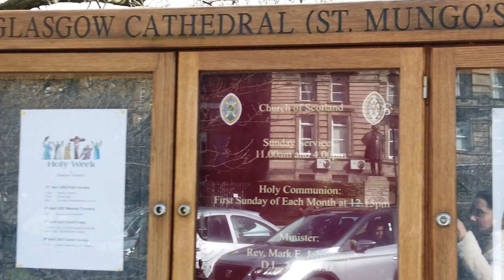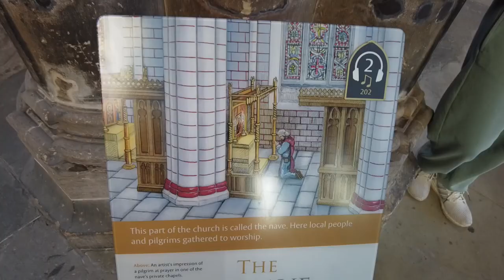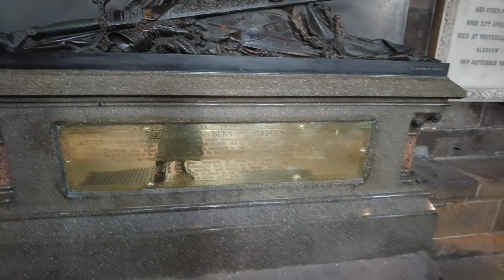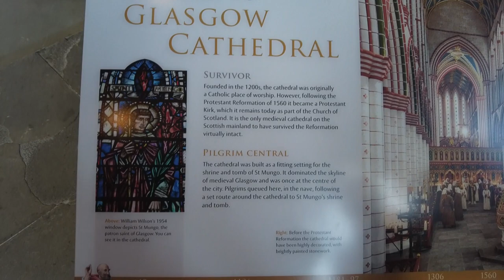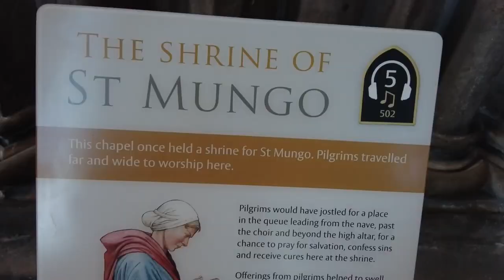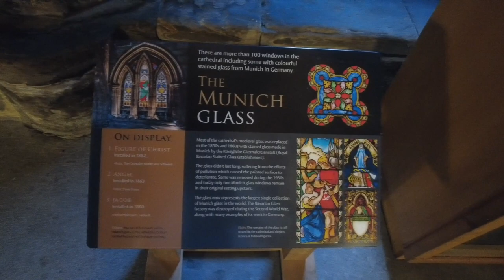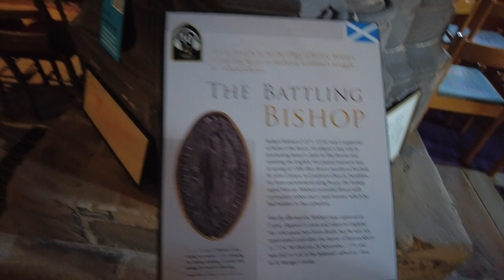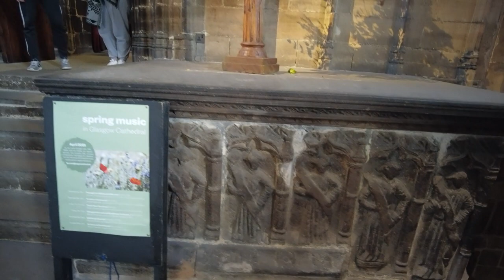Glasgow Cathedral | Oldest building in Glasgow | Scotland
Glasgow Cathedral (Scottish Gaelic: Cathair-eaglais Ghlaschu) is a parish church of the Church of Scotland in Glasgow, Scotland. It is the oldest cathedral in mainland Scotland and the oldest building in Glasgow. The cathedral was the seat of the Archbishop of Glasgow, and the mother church of the Archdiocese of Glasgow and the Province of Glasgow, until the Scottish Reformation in the 16th century. Glasgow Cathedral and St Magnus Cathedral in Orkney are the only medieval cathedrals in Scotland to have survived the Reformation virtually intact.The medieval Bishop's Castle stood to the west of the cathedral until the 18th century.

The cathedral is dedicated to Saint Mungo, the patron saint of Glasgow, whose tomb lies at the centre of the building's Lower Church. The first stone cathedral was dedicated in 1136, in the presence of David I. Fragments of this building have been found beneath the structure of the present cathedral, which was dedicated in 1197, although much of the present cathedral dates from a major rebuilding in the 13th century. Following its foundation in 1451, the University of Glasgow held its first classes within the cathedral's chapter house. After the Reformation, Glasgow Cathedral was internally partitioned to serve three separate congregations (Inner High, Outer High and Barony). The early 19th century saw a growing appreciation of the cathedral's medieval architecture, and by 1835 both the Outer High and Barony congregations had moved elsewhere in the city, allowing the restoration of the cathedral to something approaching its former glory.

Glasgow Cathedral has been Crown property since 1587. The entire cathedral building passed into the care of the state in 1857, and today it is the responsibility of Historic Environment Scotland. The congregation is today part of the Church of Scotland's Presbytery of Glasgow.

Opening times
1 April to 30 September:
Monday to Saturday, 9.30am to 5.30pm
Sunday, 1pm to 5.30pm
Last entry 4.30pm

1 October to 31 March:

Last entry 3pm

The cathedral may close for lunch from 12pm to 1pm. If you plan to visit at this time, please call ahead to check.

Closed
25 to 27 December
1 to 3 January